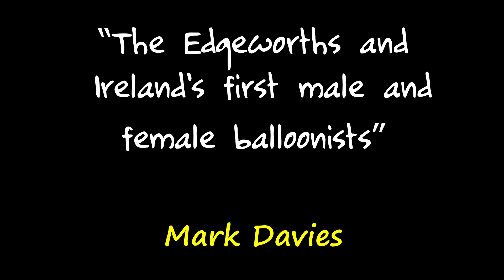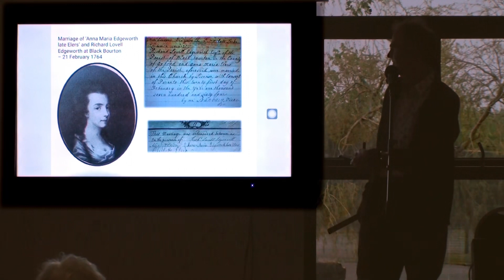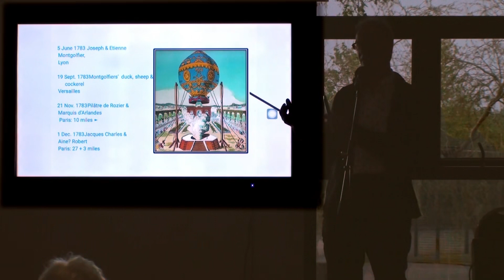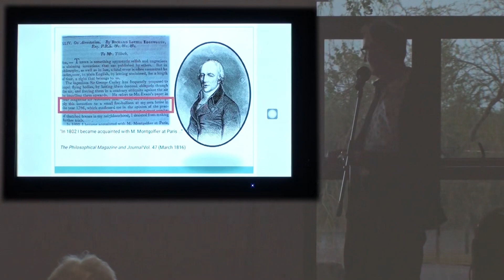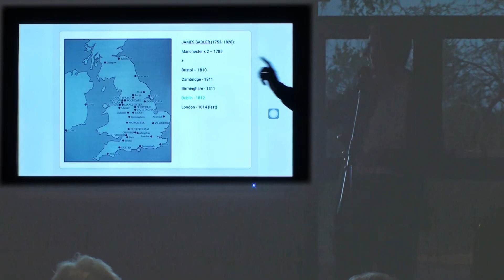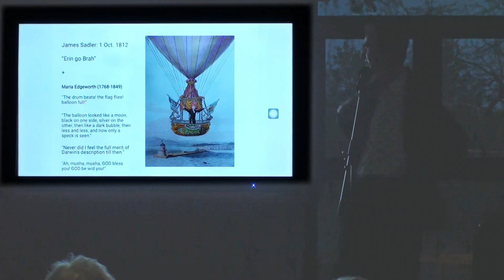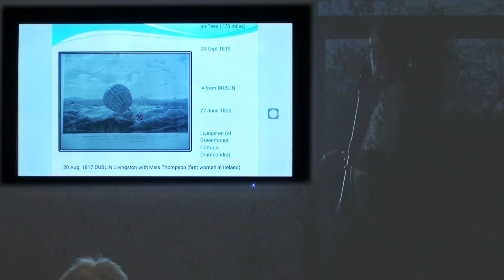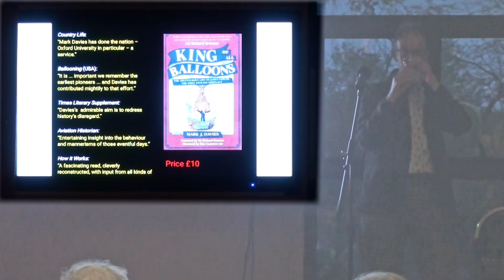Mark Davies Literary Festival Talk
“The Edgeworths and Ireland's first male and
female balloonists” with Mark Davies
In 1812 the Edgeworth family travelled to Dublin to see the
first attempt to cross the Irish sea in a hot air balloon by
James Sadler. The flight will be the subject of this talk. Mark Davies is an Oxford local historian, guide, and author, with a
preference for the history and literature of the non-University
aspects of the city. Mark is a trustee of the Lewis Carroll Society, on the committee of the Alliance of Literary Societies, and Chair of the Jericho [a distinctivel Oxford suburb] Living Heritage Trust.